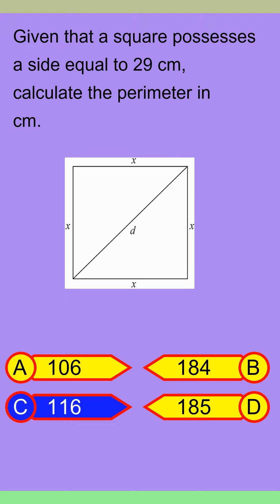Brain Teaser MCQ Y 30Jan24 1151